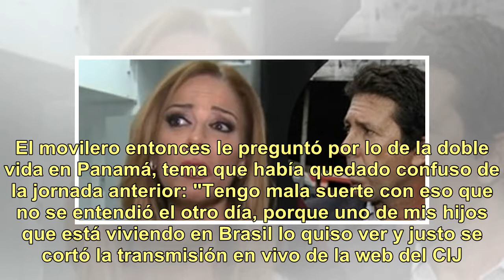Fabián Rossi no quiso hablar de Iliana Calabró, pero dejó una frase reveladora: "Mis hijos viven ...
Fabián Rossi no quiso hablar de Iliana Calabró, pero dejó una frase reveladora: "Mis hijos viven conmigo"

Desde hace una semana, cuando declaró en la causa llamada  La ruta del dinero K, Fabián Rossi pasó a ser el hombre más buscado por la prensa de la farándula. Sobre todo porque trascendió parte de su declaración, en la que había involucrado a Iliana Calabró con respecto a que lo ayudó a ser famoso y ...